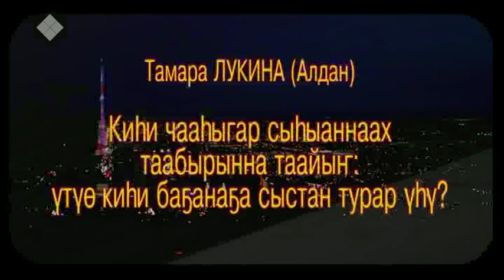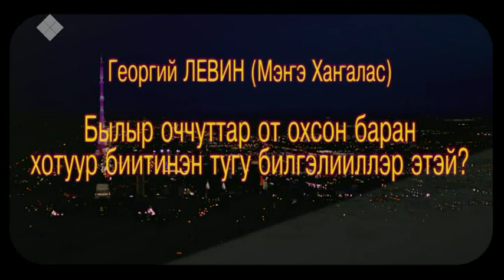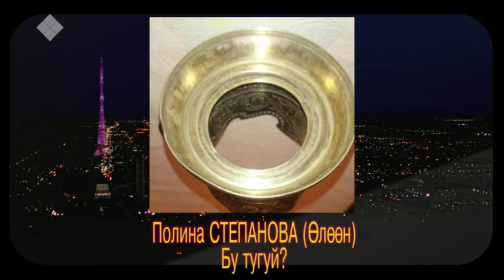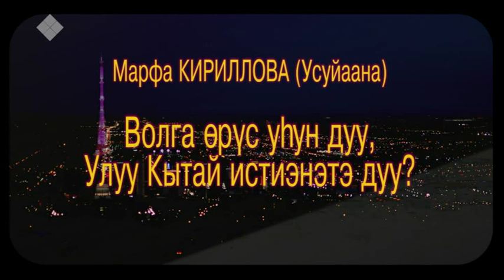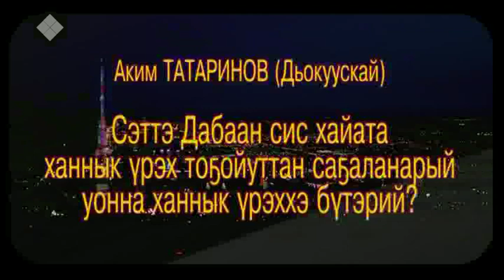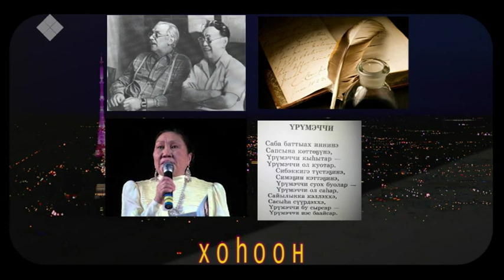Интеллектуальная игра Т.О.К. Выпуск 19